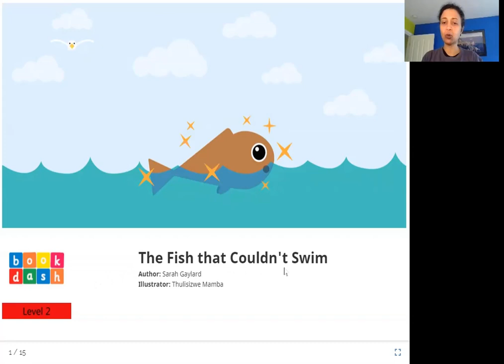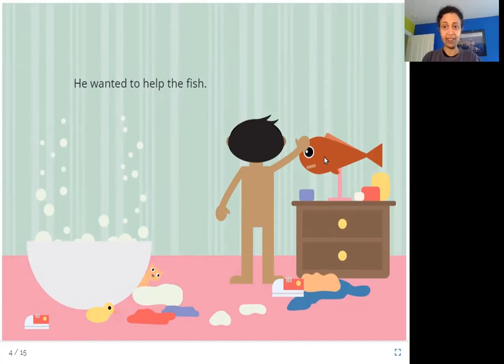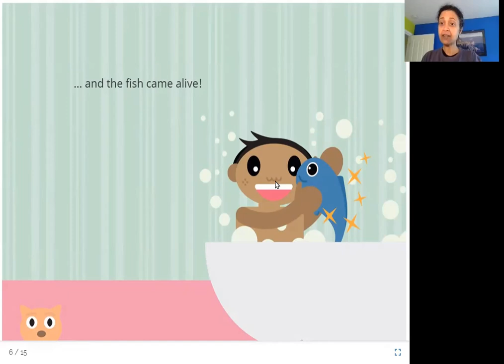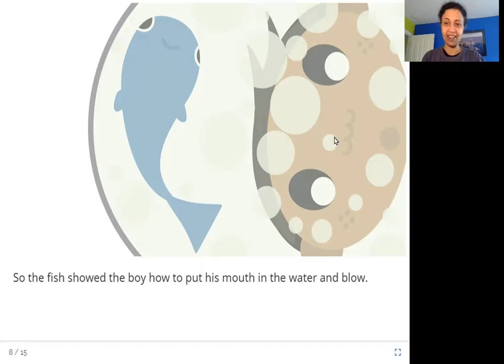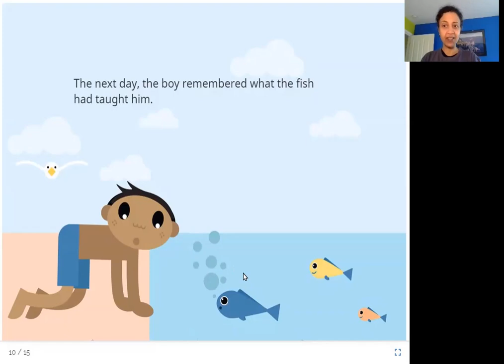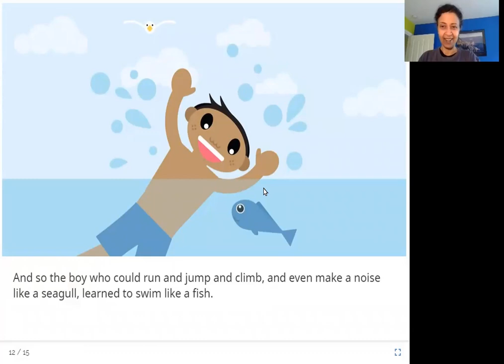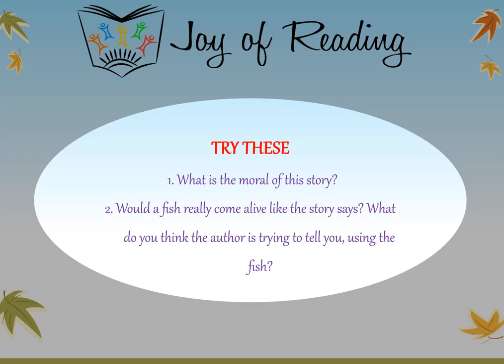The Fish that Couldn't Swim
Level: Red

Written by Sarah Gaylard
Illustrated by Thulisizwe Mamba
Published By Book Dash